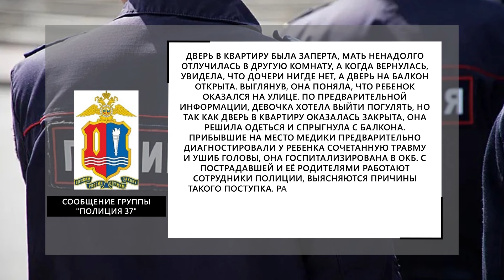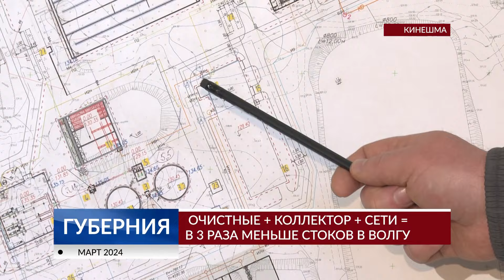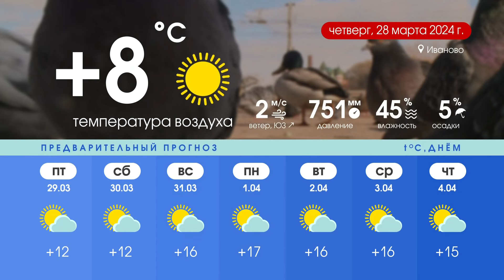Программа «Губерния» выпуск 27.03.2024 20.30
НОВОСТИ ДНЯ: игровые комплексы из Иванова, достраивают очистные, опасная яма